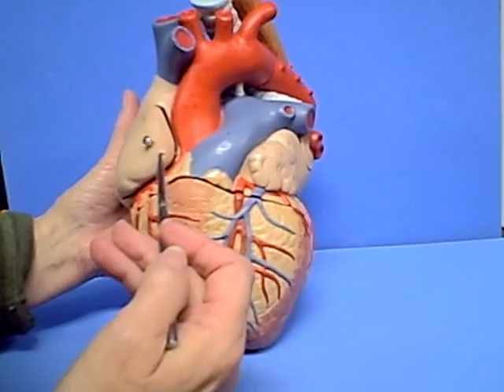coronary circulation.dv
coronary circulation